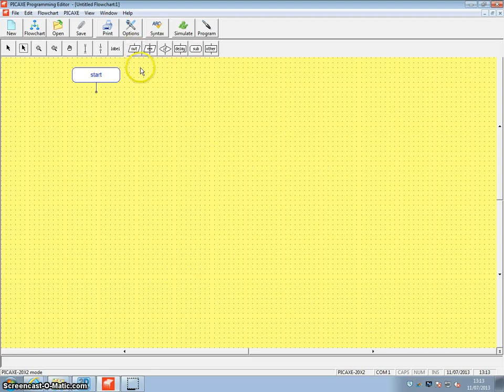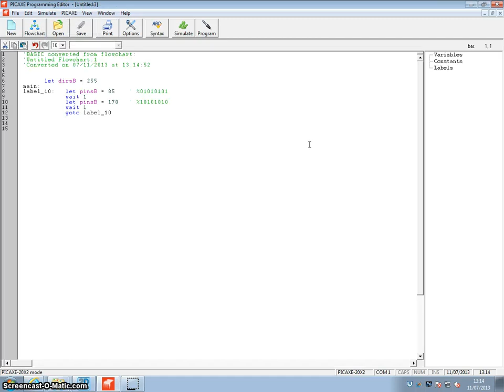Programming Editor Chasing sequence